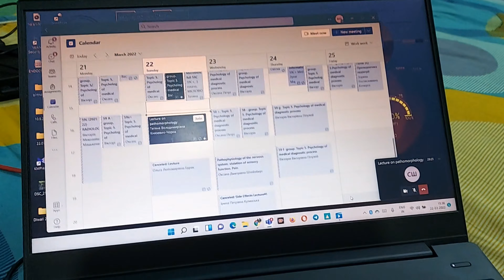Finally itna time wait krne ke baad Wifi lag gya 😍 Ab se daily videos ayegi | VLOG79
Frequently asked questions:
I am a Medical student. I am currently living in IVANO-FRANKIVSK , Ukraine

Actions to be taken in case of violation of the rules:
1) Warning
2) Time out for 300 seconds
3) Ban